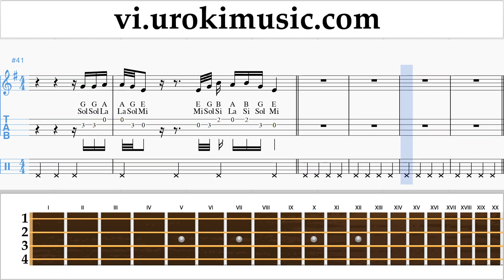Học Đàn Ukulele BLACKPINK - ‘뚜두뚜두 (DDU-DU DDU-DU)‘ Hướng Dẫn Bài Hát um-ih687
Học Đàn Ukulele BLACKPINK - ‘뚜두뚜두 (DDU-DU DDU-DU)‘ Hướng Dẫn Bài Hát um-ih687 Xin vui lòng viết trong các ý kiến, làm thế nào để làm cho bài học hữu ích hơn cho bạn?